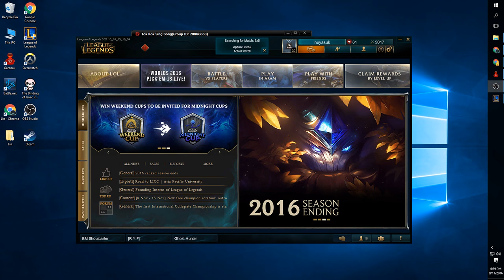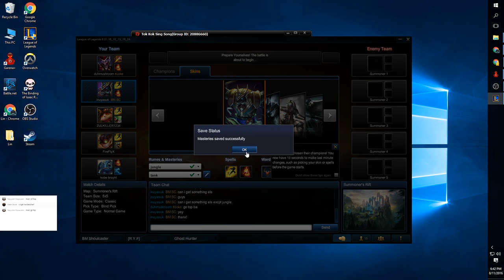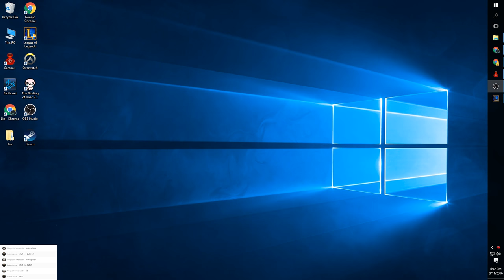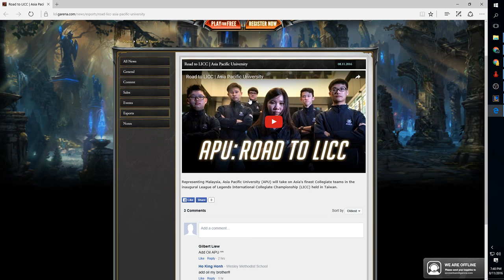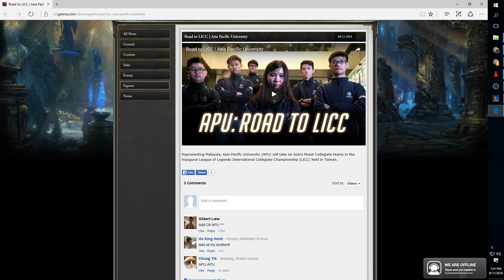Lin Play League of Legends